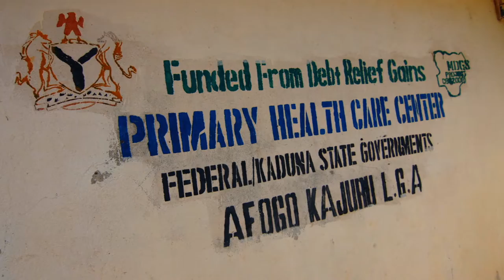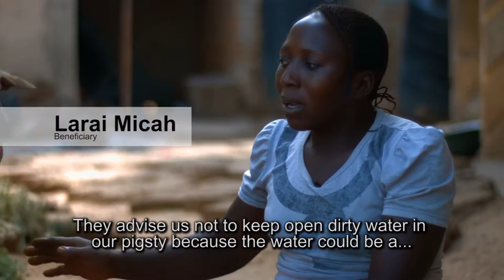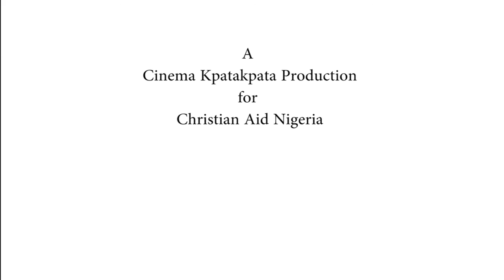How Christian Aid Nigeria is Improving Community Response Against Malaria (ICRAM)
Improving Community Response against Malaria was a two-year project, funded by Christian Aid and the J.C Flowers Foundation. The project aimed to improve the response of communities to malaria, by educating them on prevention and cure, use of mosquito nets, testing and the treatment of malaria.

This documentary shows the achievements of the project in reducing malaria in project communities. It also shows the impact of mosquito nets and the importance of seeking healthcare for the treatment of malaria. The documentary also highlights reasons why members of rural communities may choose not to purchase mosquito nets and challenges faced in project implementation.

This documentary will be useful for donors and those who work in the development sector, to see what worked well and the challenges we faced. It also showcases the impact of funding for work combatting malaria and the real difference it makes to people's lives.